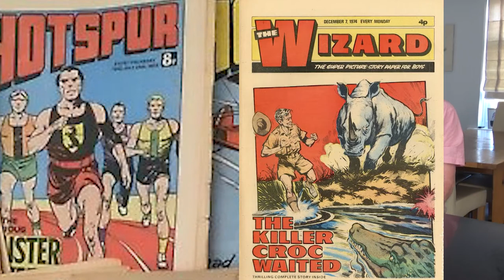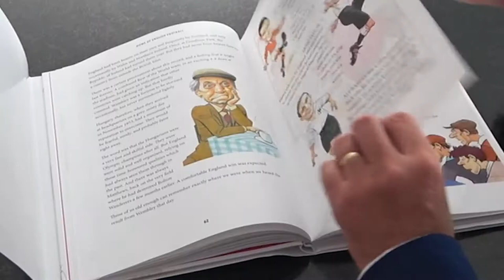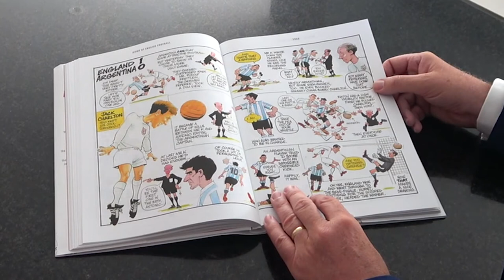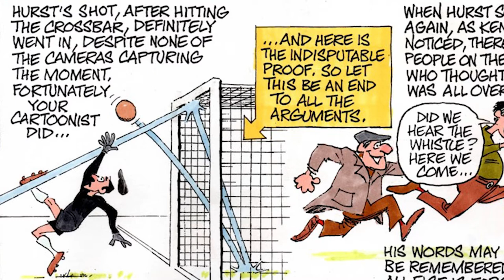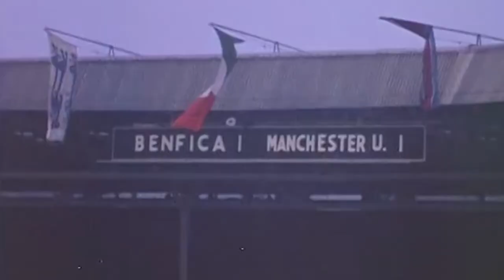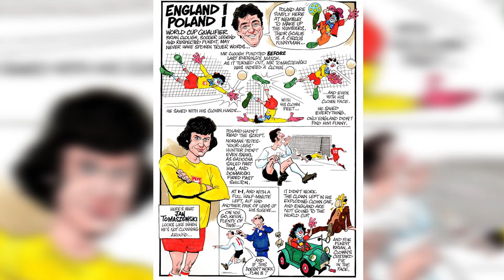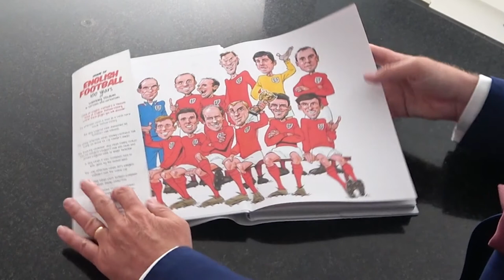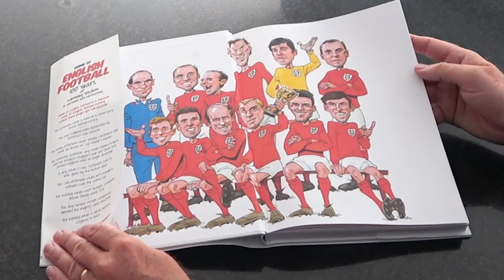Harty's One2One: Ian Hart chats with special guest Bob Bond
Ian Hart chats with Cartoonist Bob Bond on sports chat show Harty's One2One about his latest book 'Home of English Football - 100 Years of Wembley Stadium'.